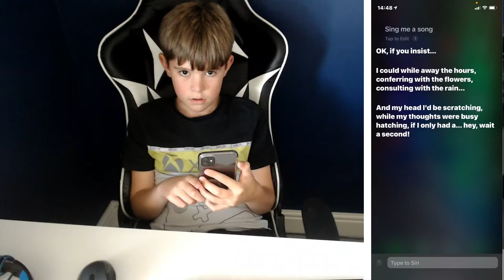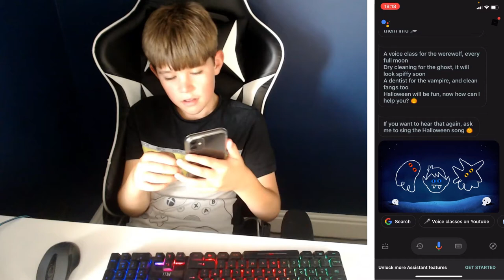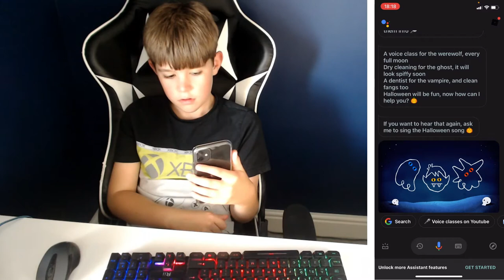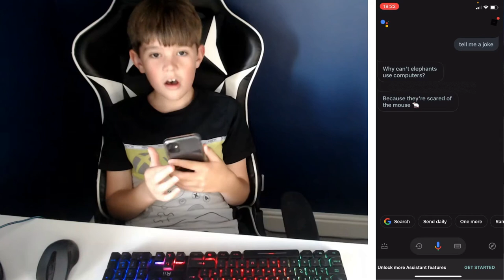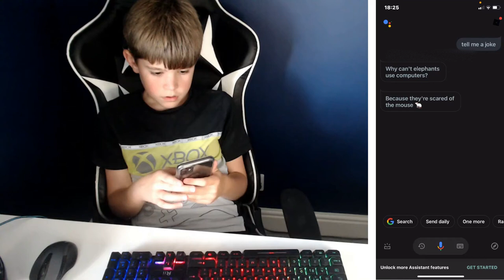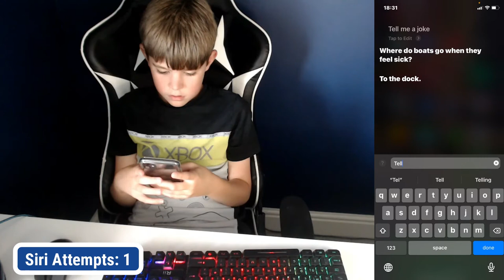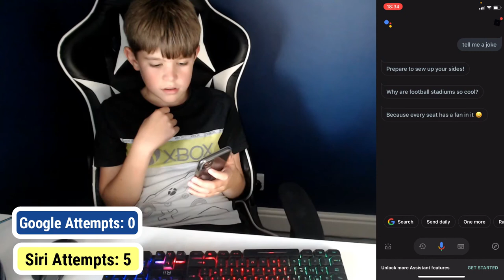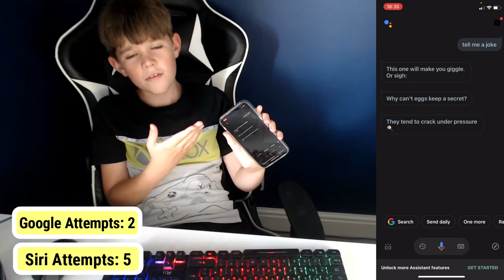Google Assistant vs Siri - Which is the best!? - Ultimate Virtual Assistant Battle 2021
Which one is your favourite assistant? I would say that my personal favourite is probably Google because lets face it, Siri lacks intelligence!

And yes I'm so sorry for such a terrible intro as the one I made before got deleted for some reason

I am a HUGE fan of the Mega Squad! ⭐Use Star Code MEGA when purchasing Robux or premium to support them!